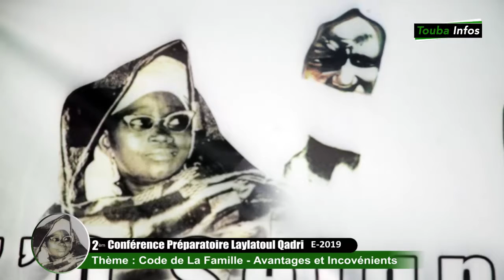2èm Conf-Laylatoul Qadri 2019 : Sur Le Code de La Famille - Avantages et Inconvénients...(P1)